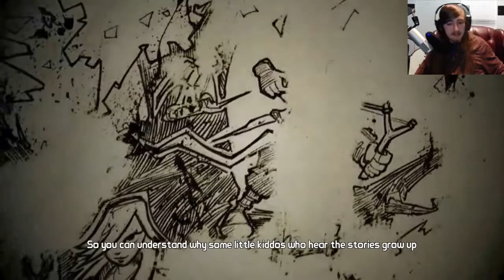Borderlands - 01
Throwback playthrough with a game I used to hold dearly to my heart. Let's find out if I feel the same about it after about a good 6 year gap.

What IS Borderlands?
The original Borderlands, released in 2009, combines traditional first-person shooter gameplay with character-building elements found in role-playing games, leading Gearbox to call the game a "role-playing shooter". Players choose to play as one of four characters; Lilith the Siren, Mordecai the Hunter, Brick the Berserker, and Roland the Soldier, earning experience by killing foes and completing challenges, and skill points to allow character specialization. The character can wield various ranged weapons and utility items, which are procedurally generated to provide a rich variety of loot. The game supports solo play as well as a cooperative mode for up to four players. A New Game Plus mode allows players to replay the game with the same character at a higher difficulty level.

The game is set on the planet Pandora, contested by bandits, mercenaries of interstellar corporations, dangerous wildlife and, eventually, eldritch alien abominations. As a "Vault Hunter", guided by the mysterious "Guardian Angel", the player is searching for a fabled vault full of alien loot, which requires them to kill a lot of all of the above. Borderlands is characterized by its offbeat humor and a comics-like, cel-shaded art style.